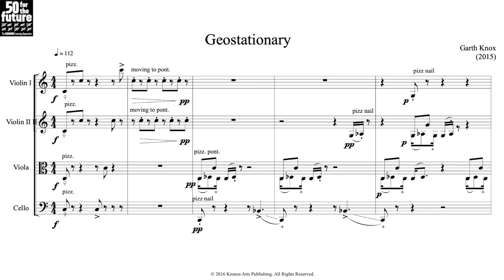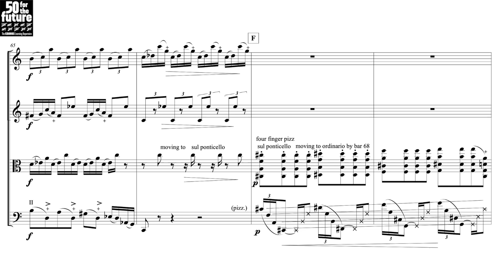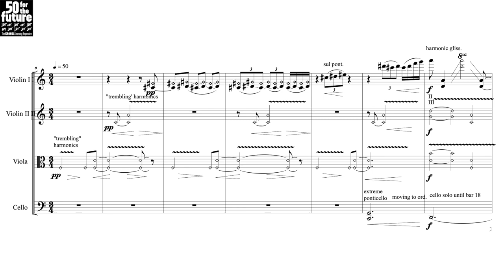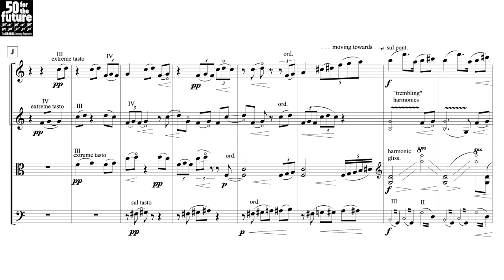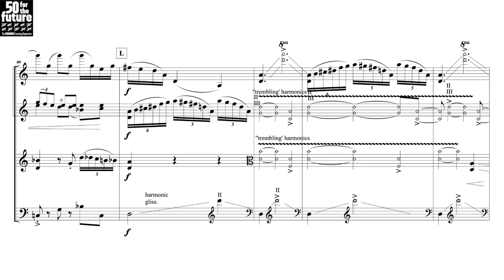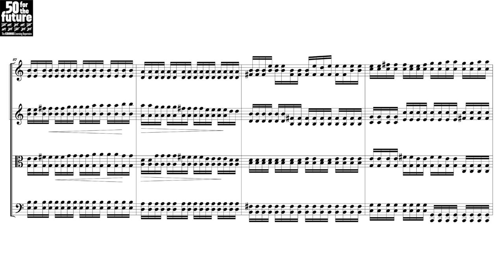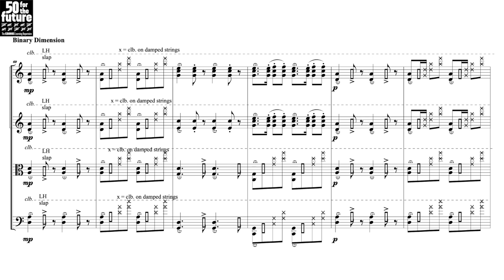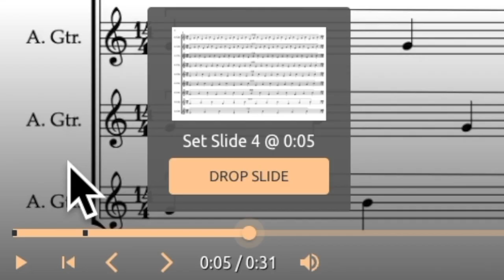Garth Knox — Satellites [w/ score]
uploaded with permission from InnerSunsetPublishing and KronosPerformingArtsAssociation

Produced by Kronos Quartet
Recorded March 2016 at Studio Trilogy, San Francisco, CA
Engineered and mixed by Laura Dean
Assistant Engineer: Noah Killeen
Production Assistant: Minna Choi
Mixed at Women's Audio Mission, San Francisco, CA
Assistant Mixing Engineers: Victoria Fajardo, Ashley Green, Aimee Hamel, Becca High, Masha Persay, Maryam Qudus

00:00 Satellites: I. Geostationary
03:40 Satellites: II. Spectral Sunrise
10:10 Satellites: III. Dimensions
14:58 Performance Notes

follow us for new videos and news!